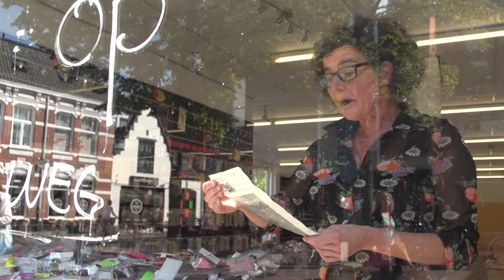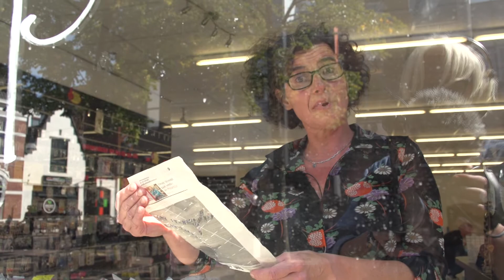Mooi Enschede Regina Hilhorst